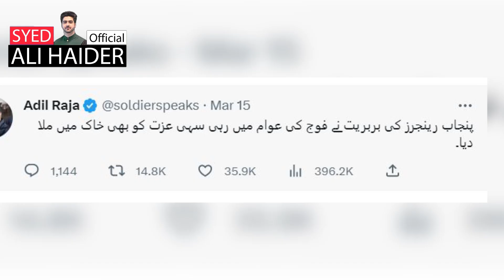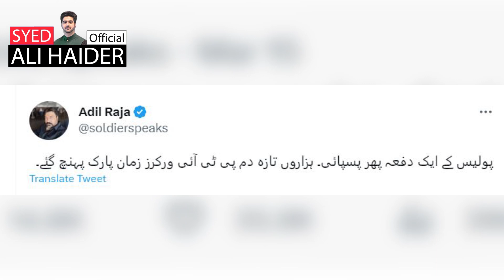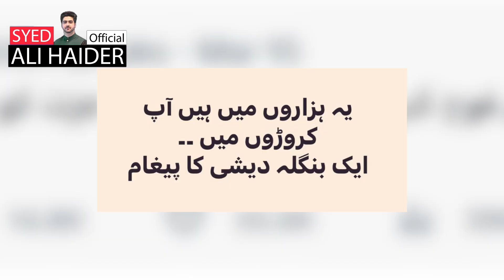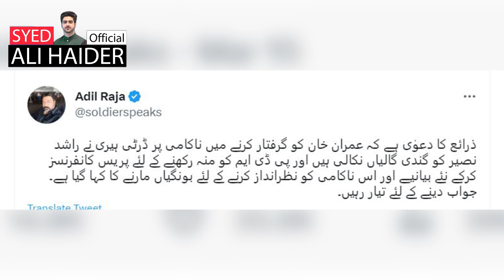Zaman Park Issue | Lies of Major Adil Raja Exposed | Details by Syed Ali Haider